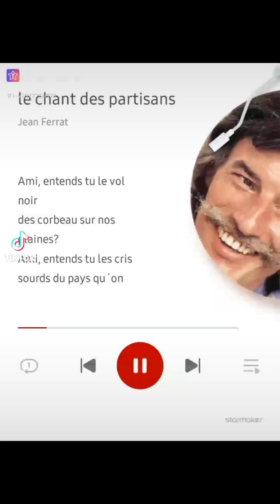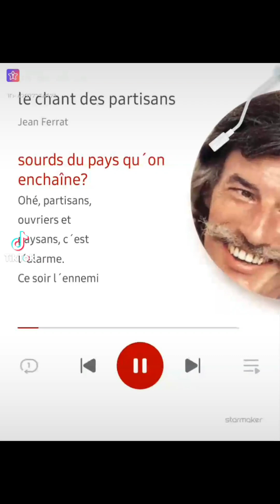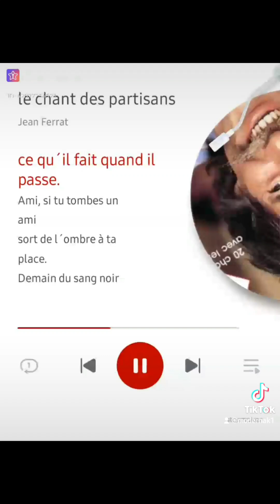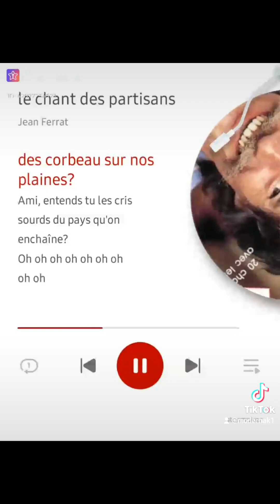Le chant des partisans